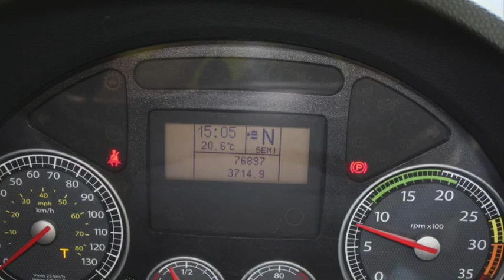2009 Automatic Oakley Supreme Ramaci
7.5t stunning horsebox for sale